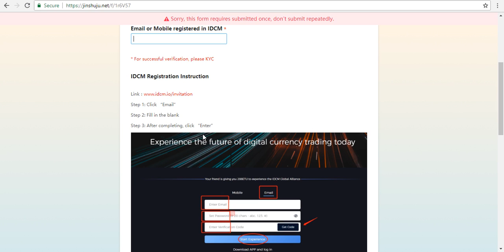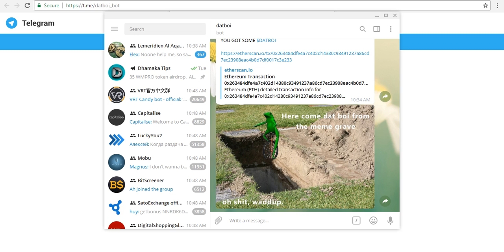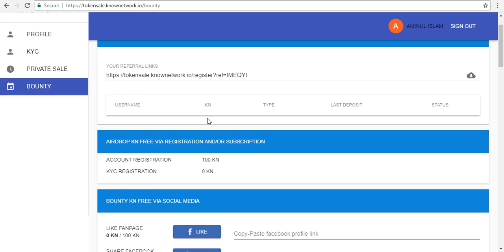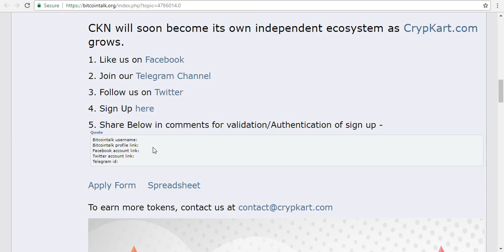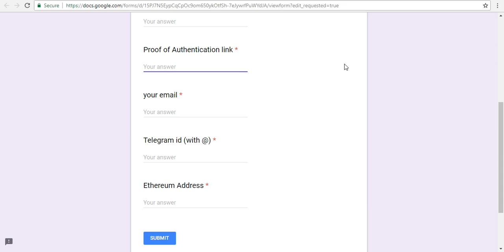ETU Update, Claim 8888 ETU, Instant 10000 DATBOI, 1100 KN token, 300 CKN token airdrop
Invite code : RB4919